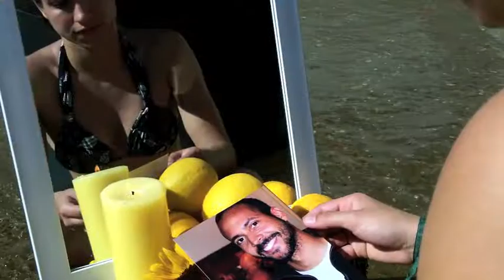Sanctuary (an excerpt)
Created by Kingsley Irons, Bryan Koch and Marina Magalhåes for Dances Made to Order, July 2011. Music composed by Derrick Spiva Jr. View the full length film on our archives Click on "View July"